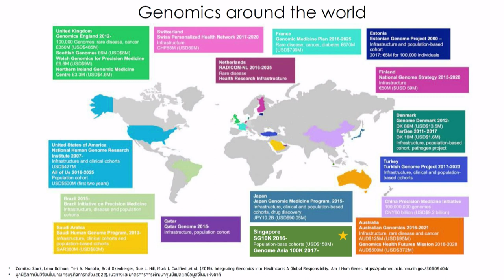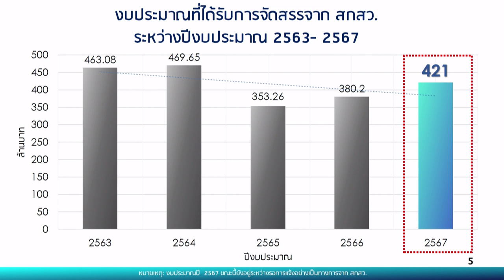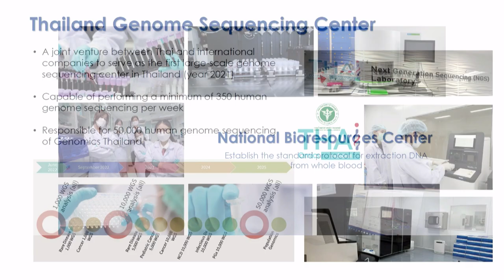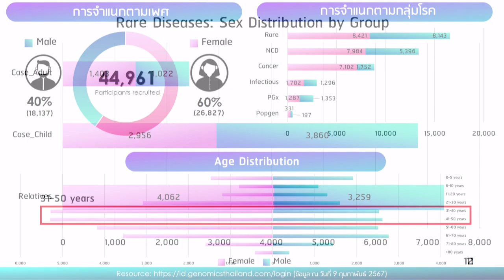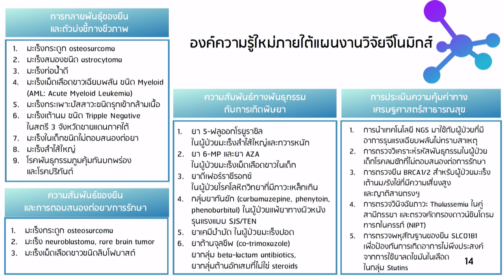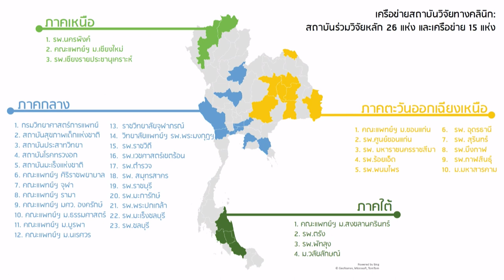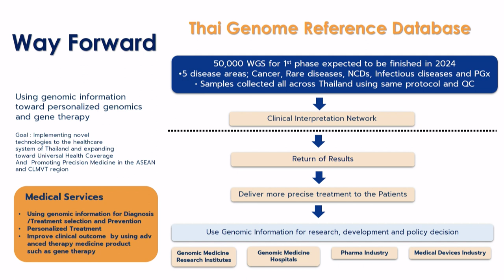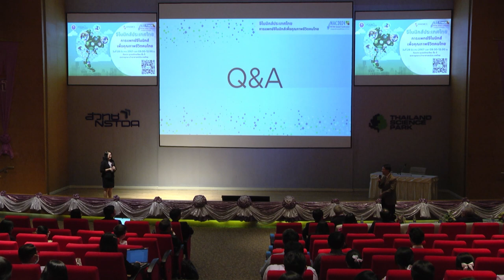จีโนมิกส์ประเทศไทย: การแพทย์จีโนมิกส์เพื่อคุณภาพชีวิตคนไทย (2/5)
การบรรยายหัวข้อ "จีโนมิกส์ประเทศไทย: สถานภาพปัจจุบันและทิศทางการดำเนินงานระยะถัดไป (Genomics Thailand: Where we are and What’s Next)" โดย นางสาวบุณยวีร์ เอื้อศิริวรรณ ผู้จัดการงานวิจัย และรักษาการหัวหน้าหน่วยงานขับเคลื่อนแผนปฏิบัติการบูรณาการจีโนมิกส์ประเทศไทย สถาบันวิจัยระบบสาธารณสุข (สวรส.) ในการสัมมนา "จีโนมิกส์ประเทศไทย: การแพทย์จีโนมิกส์เพื่อคุณภาพชีวิตคนไทย (Genomics Thailand: Genomic Medicine Improves Quality of Life for Thais)" วันที่ 28 มีนาคม 2567 เวลา 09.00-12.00 น. ณ ห้อง CC-Auditorium อาคาร 14 (CC) อุทยานวิทยาศาสตร์ประเทศไทย จ.ปทุมธานี